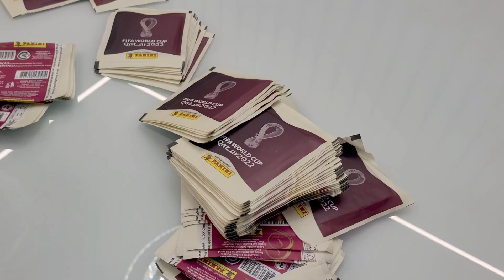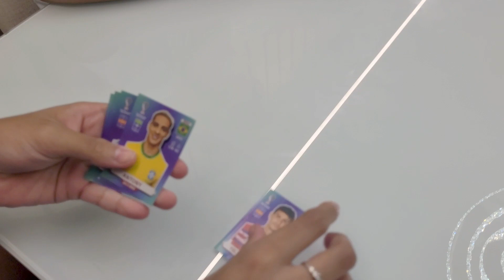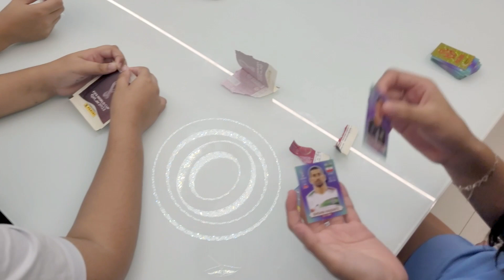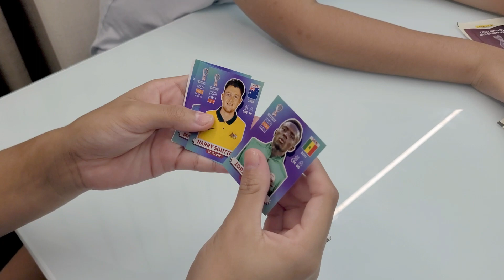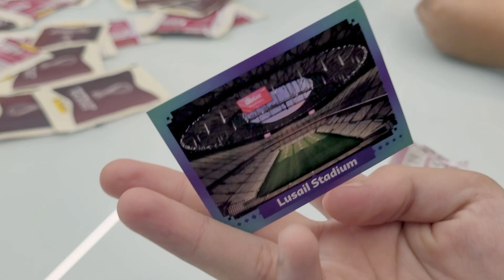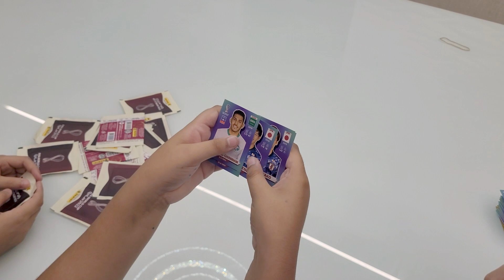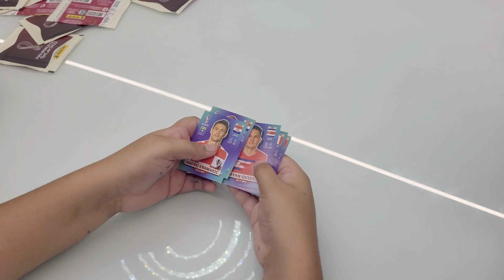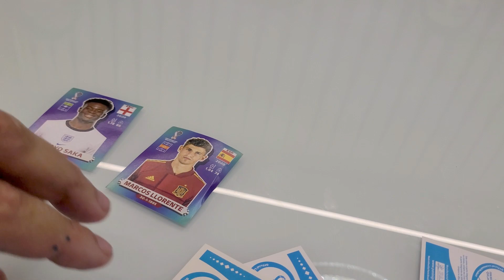ABRINDO MUITOS PACOTES DE FIGURINHAS - E UMA SURPRESA!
Com a ajuda da Maria Luiza, do Davi e do Marroninho, abrimos mais de 370 figurinhas da copa do mundo do Qatar 2022.

Será que encontramos diversas figurinhas valiosas, figurinhas raras, figurinhas do neymar, Figurinha Dourada, Figurinha Prateada, Figurinha bronze e Figurinha Bordô ?

COMPRE SEU ALBUM DA COPA DO MUNDO DO QATAR 2022 PELO MELHOR VALOR DA INTERNET EM NOSSO SITE:

ATENÇÃO!
QUER VENDER SUAS MOEDAS RARAS E ESCASSAS?
ENTRE EM CONTATO  COM O MENEZES, DEPENDENDO DA REGIAO ELE VAI BUSCAR EM MAOS.